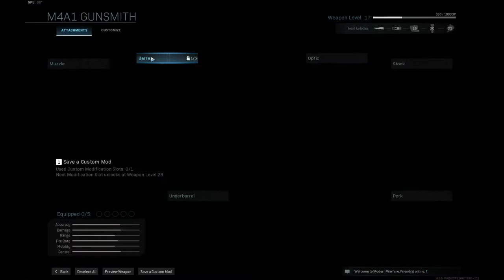Crafting A Custom M4A1 Hybrid In Call Of Duty WARZONE And Havin' FUN! Let's See How It Goes!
Hey guys, Thanks for watching my videos and don't forget to Like and Share my Videos and Subscribe to my YouTube Channel and hit that Notification Bell so you don't miss out any of my new amazing videos coming out soon! REAL SOON! GAME ON!

Add Me On Games:

STEAM/PUBG/CS : GO:- THE LEGEND
PUBG PC LITE: THE_LEGEND515
WARFACE: THE_LEGEND515
FORTNITE: TLGS THE LEGEND
WAR THUNDER: THELEGEND515
PUBG MOBILE: THELEGEND515